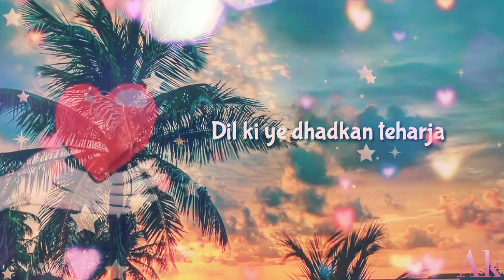Aap ki nazron ne samjha pyar ke kabil mujhe whatsapp status